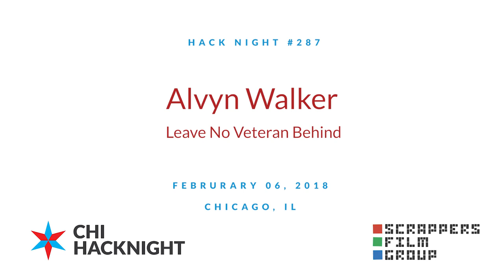Alvyn Walker, Bridging the Divide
For the month of February, we will be celebrating Black History Month at Chi Hack Night. We will feature presentations from prominent African Americans in tech and civic life here in Chicago. Read more about the series here.

On February 6, we will welcome Alvyn Walker of Leave No Veteran Behind, a national non-profit organization that invests in veterans through employment training, transitional jobs, and educational debt relief scholarships.

After his own service in the military, Al now supports veterans through workforce development programs that focus on technology training and youth mentorship. Al also contributes to collaborative community-based connectivity initiatives to set up Wi-Fi networks in Chicago’s South Shore community.

Al talks about his work in bridging the digital divide and making technology accessible to everyone.